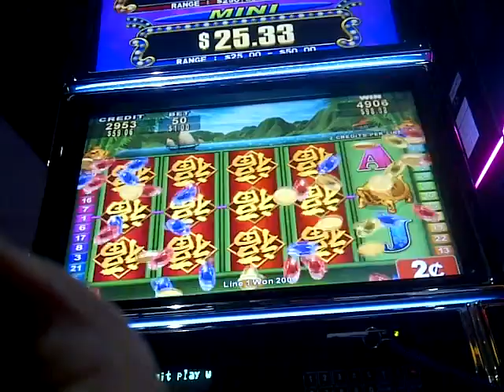China Shore Slot Machine Chinese Symbols Line Hit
Line Hit #6